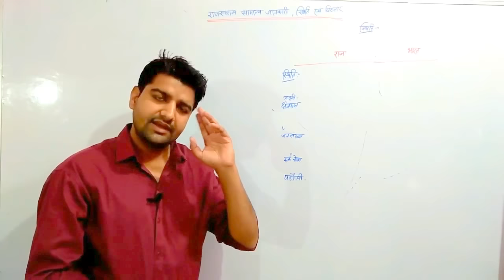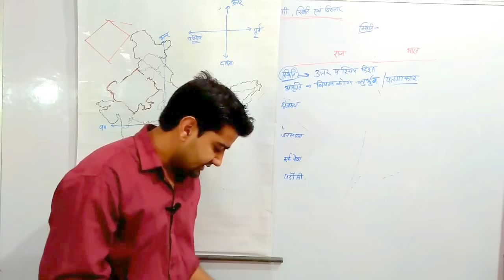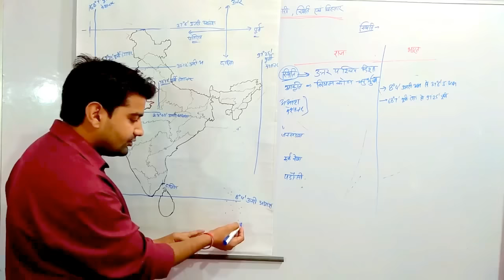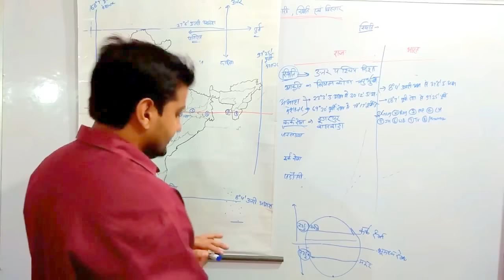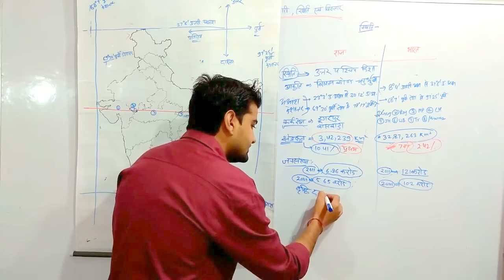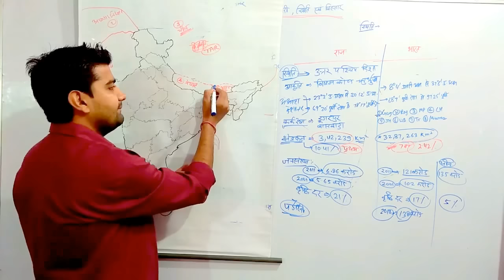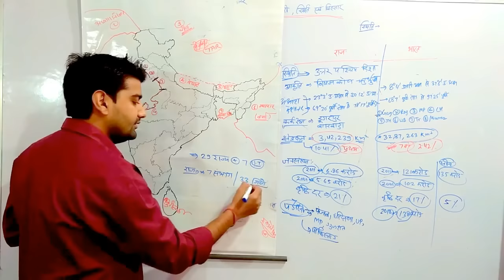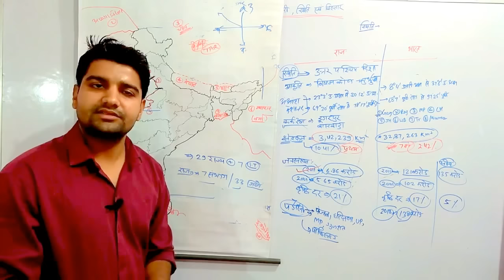Rajasthan GK lecture 1(राजस्थान स्थिति एवं आकार) (भारत की स्थिति एवं आकार)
राजस्थान सामान्य जानकारी।। इस अध्याय में आप राजस्थान की स्थिति एवं आकार के बारे में जानेंगे तथा राजस्थान की तुलना भारत से करना सीखेंगे।।

TECHNICAL AWARA
सत्य का ज्ञान
A step ahead to change education system

सारे कोर्स पूर्णतया मुफ्त है और हमेशा हमेशा मुफ्त ही रहेंगे।।
आप ऐच्छिक फीस योगदान कर सकते है--
contribute voluntary fees
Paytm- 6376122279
Upi id-  technicalawara@ybl
NAME -- OMKAR SINGH

ये चैनल शिक्षा व्यवस्था को आसान और सभी तक पहुंच शुनश्चित करने का मेरा छोटा सा प्रयास है।। आप अपने सुझाव मुझे कमेंट के माध्यम तक पहुंचा सकते है । मेरी कोशिश रहेगी किसी भी विषय को सरल और आसान भाषा मे समझा सकूँ।।
धन्यवाद।।